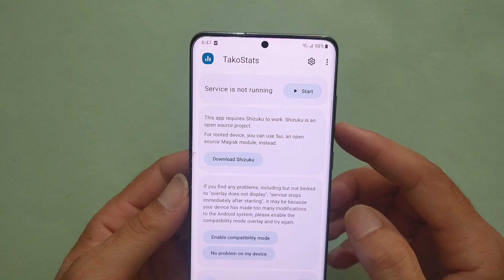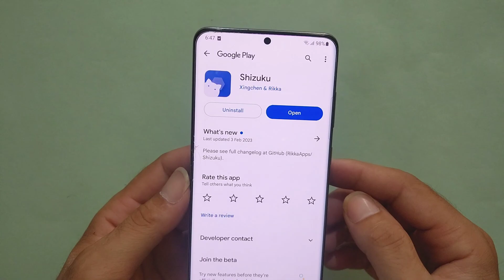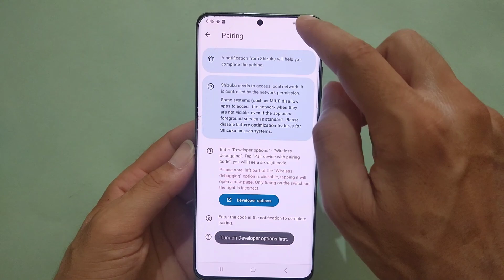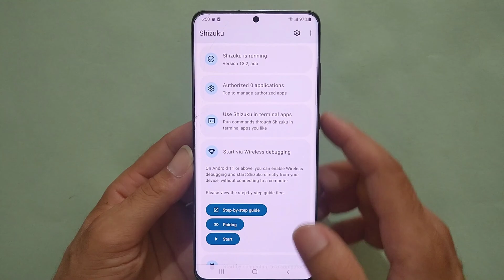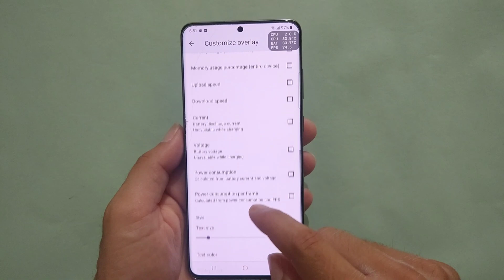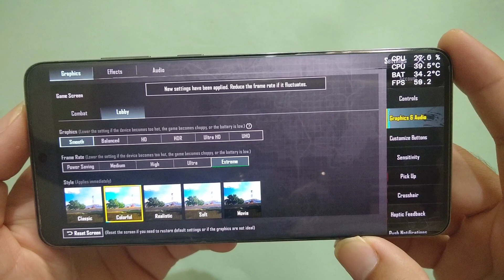Best Free FPS Meter For All Android Phones 2023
Note: This is an original video from my deleted channel "Phone Inspector".

Hello Gamers!

Guys this is the best free FPS meter for Android in the market. In this video I will give a 100% free and working FPS meter for your Android device. You can use this FPS meter to monitor your FPS performance for free. This is a complete guide on how to download this FPS meter for free and set it up so that it can accurately monitor your FPS.

In addition to FPS counter, this FPS meter has so many features which I have explained in this video. So, make sure that you watch complete video. Otherwise, you will face problems in setting up this free FPS meter.

All content provided by this channel is safe and is provided for educational and entertainment purposes only.